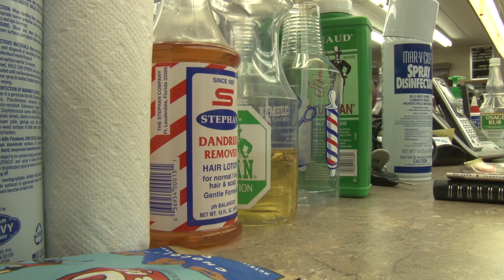Maxwells Barbershop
Maxwells Barbershop has been providing haircuts for the Delaware County community for over 20 years.